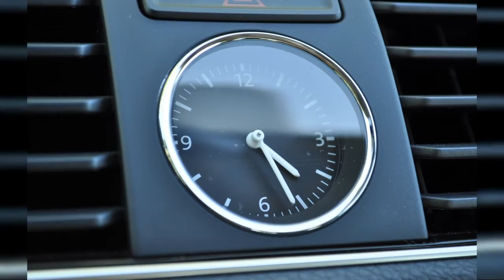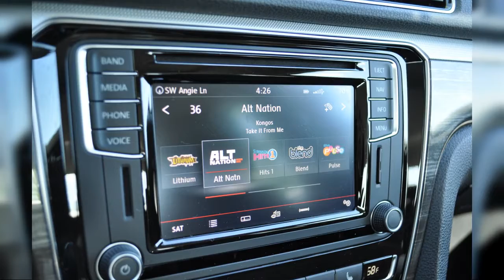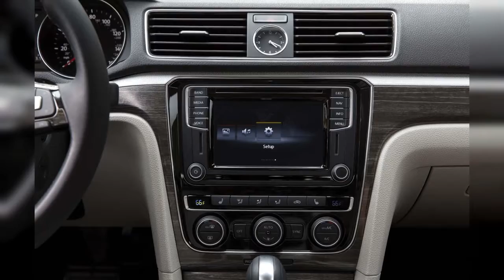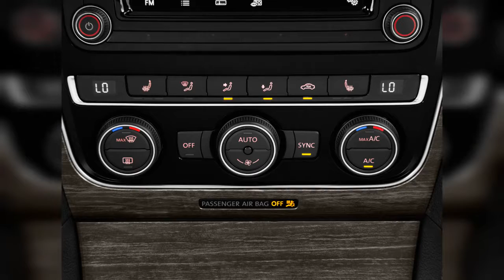2017 Volkswagen Passat | FULL TOUR | Interior and Exterior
The 2017 Volkswagen Passat is a conservative pick in the mid-size pack with generous interior space. Find out why the 2017 Volkswagen Passat is rated 6.7 by  experts.
0:00 - Intro
0:00:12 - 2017 Volkswagen Passat V6 SEL Premium DSG Open Doors
0:00:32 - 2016 Volkswagen Passat 4-door Sedan 1.8T Auto SE Tail Light
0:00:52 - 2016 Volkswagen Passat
0:01:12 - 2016 Volkswagen Passat SEL long-term test
0:01:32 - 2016 Volkswagen Passat SEL long-term test
0:01:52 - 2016 Volkswagen Passat SEL long-term test
0:02:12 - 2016 Volkswagen Passat SEL long-term test
0:02:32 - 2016 Volkswagen Passat SEL long-term test
0:02:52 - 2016 Volkswagen Passat SEL long-term test
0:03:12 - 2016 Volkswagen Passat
0:03:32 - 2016 Volkswagen Passat SEL long-term test
0:03:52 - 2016 Volkswagen Passat SEL long-term test
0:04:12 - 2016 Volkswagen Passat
0:04:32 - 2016 Volkswagen Passat SEL long-term test
0:04:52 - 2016 Volkswagen Passat SEL long-term test
0:05:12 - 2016 Volkswagen Passat SEL long-term test
0:05:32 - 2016 Volkswagen Passat SEL long-term test
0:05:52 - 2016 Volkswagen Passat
0:06:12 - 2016 Volkswagen Passat SEL long-term test
0:06:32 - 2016 Volkswagen Passat SEL long-term test
0:06:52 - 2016 Volkswagen Passat SEL long-term test
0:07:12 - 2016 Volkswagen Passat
0:07:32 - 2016 Volkswagen Passat SEL long-term test
0:07:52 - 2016 Volkswagen Passat SEL long-term test
0:08:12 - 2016 Volkswagen Passat SEL long-term test
0:08:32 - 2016 Volkswagen Passat SEL long-term test
0:08:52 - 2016 Volkswagen Passat SEL long-term test
0:09:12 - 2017 Volkswagen Passat V6 SEL Premium DSG Grille
0:09:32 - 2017 Volkswagen Passat V6 SEL Premium DSG Headlight